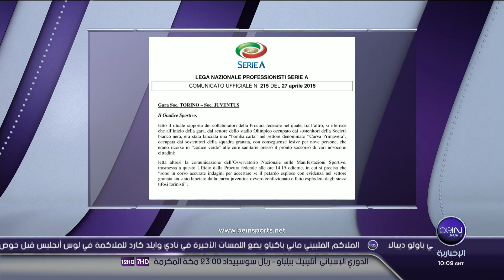beIN SPORTS News HD @140904 28APR2015